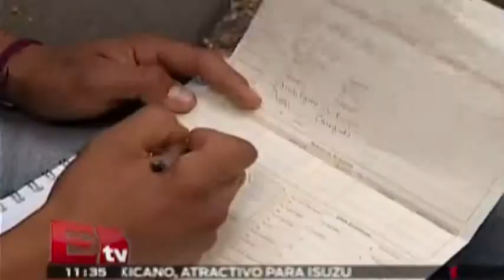Desempleo en México se ubica en 4.2% en el primer trimestre de 2015/ Paul Lara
La tasa de desempleo durante el primer trimestre del año se ubicó en 4.2 por ciento de la Población Económicamente Activa (PEA), porcentaje menor a la registrada en el mismo periodo del año pasado cuando llegó a 4.8 por ciento. 18 mayo de 2015

Programa: Dinero.
Conductor: Paul Lara.
Horario: Lunes a Viernes @11:30-12:00.